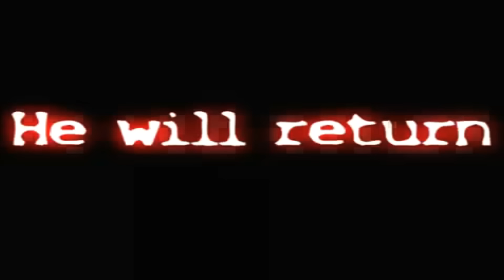Milan Baros ~ The Master of The Show HD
Milan Baros compilation, goals of him on: Banik Ostrava, Lyon, Liverpool, Aston Villa, Czech Republic and Galatasaray... He is the King he is one of the best Czech palyers!!

Extra Tags (ignore):
Academica, Leiria, Belenenses, Leixoes ,Maritimo ,Setubal ,SL Benfica ,Sporting CP, FC Porto ,Estrela da Amadora ,Sporting de Braga ,Paços de Ferreira ,Boavista.
Luis Figo,Zidane,Rui Costa,Ricardo Quaresma,Cristiano Ronaldo,Lionel Messi,Ronaldinho,Adebayor,Fabregas,Henry ,Nani,roullete,pana,nutmeg,rabona
manchester champions league season 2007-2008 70/08 alarazboy
united,arsenal,chelsea,liverpool,gerrard ,ibrahimovic,robinho,real madrid,inter milano,pato,milan,uefa champions league,barcelona,porto,portugal
manchester united, sporting lisbon, portugal,FC Porto, english premier league, skills, goals,
rabona hocus pocus, Gemiliano , sent off rooney, world cup, euro08 , CR7, CR17,RQ7,RQ27,RQ17,euro08 amazing goal,
joga bonito, champions league, carling cup league cup,
fa cup, skillz, christiano , Tortoli , freekick, penalty, bbc motd,
rooney, nani, tevez, giggs, alex ferguson, pfa player of the year, pfa young player of the year.
Mercurial MercurialSPEED MercurialPOWER MercurialSKIL